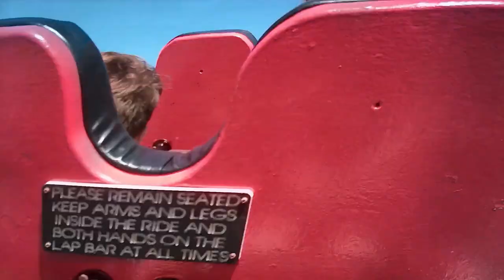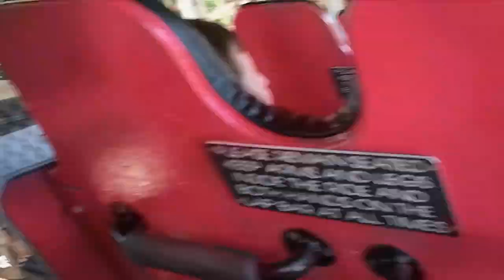Racer 75 Kings Dominion Back Seat HD POV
Take A Virtual Ride On this fantastic PTC Wooden Coaster, A cloned ride from king's Island in Mason, Ohio, but the only difference is it is faster reaching a top speed of 56 mph and has a max height of 85 feet and has a track length of 3,368 feet long!